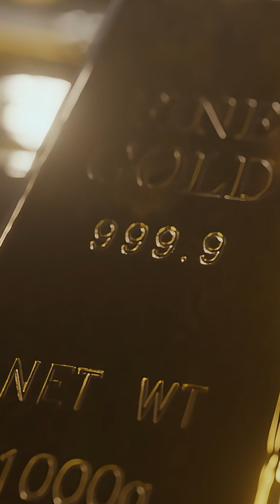Why Gold Beat 100+ Elements to Rule the World😱 (The Secret Will Shock You!)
Why did humans choose gold over 100+ elements?
From ancient empires to your smartphone, gold’s unshakeable reign isn’t just about bling—it’s science, survival, and a 2,500-year-old secret. Discover why gold outlasted explosive metals, radioactive disasters, and even paper money. Spoiler: Your crypto wallet might feel jealous!

Drop a 💰 if you’d still trust gold over stocks!